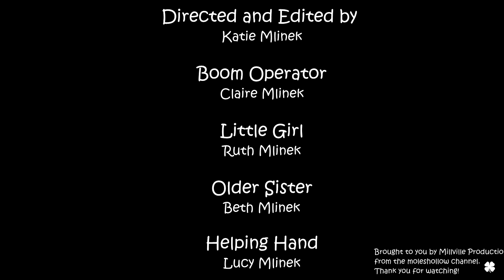Eat the Chip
The music (which is heavily mixed) is M. Ivan by Alexandre Desplat.